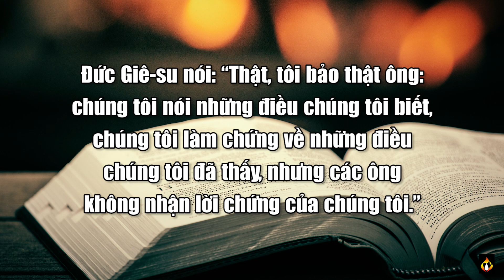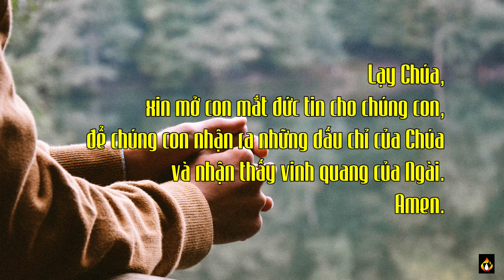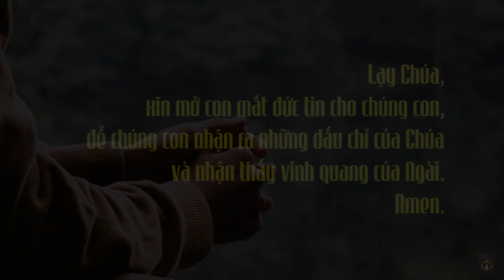Chấm nối chấm – Thứ Ba 18.04.2023 – Dấu chỉ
Không ai đã lên trời, ngoại trừ Con Người, Đấng từ trời xuống.

7b Khi ấy, Đức Giê-su nói với ông Ni-cô-đê-mô rằng : “Các ông cần phải được sinh ra một lần nữa bởi ơn trên. 8 Gió muốn thổi đâu thì thổi ; ông nghe tiếng gió, nhưng không biết gió từ đâu đến và thổi đi đâu. Ai bởi Thần Khí mà sinh ra thì cũng vậy.”

9 Ông Ni-cô-đê-mô hỏi Người : “Làm sao những chuyện ấy có thể xảy ra được ?” 10 Đức Giê-su đáp : “Ông là bậc thầy trong dân Ít-ra-en, mà lại không biết những chuyện ấy ! 11 Thật, tôi bảo thật ông : chúng tôi nói những điều chúng tôi biết, chúng tôi làm chứng về những điều chúng tôi đã thấy, nhưng các ông không nhận lời chứng của chúng tôi. 12 Nếu tôi nói với các ông về những chuyện dưới đất mà các ông còn không tin, thì giả như tôi nói với các ông về những chuyện trên trời, làm sao các ông tin được ? 13 Không ai đã lên trời, ngoại trừ Con Người, Đấng từ trời xuống. 14 Như ông Mô-sê đã giương cao con rắn trong sa mạc, Con Người cũng sẽ phải được giương cao như vậy, 15 để ai tin vào Người thì được sống muôn đời.”